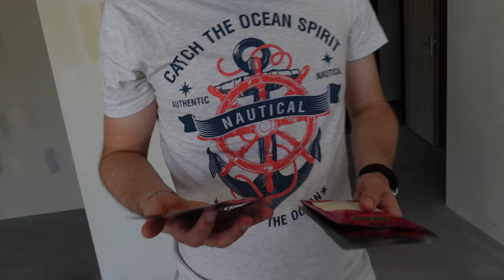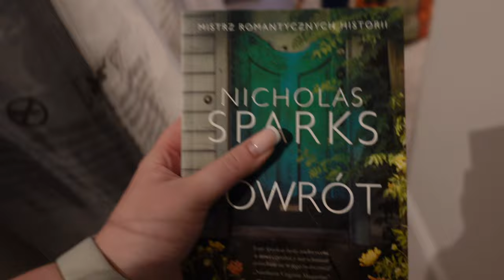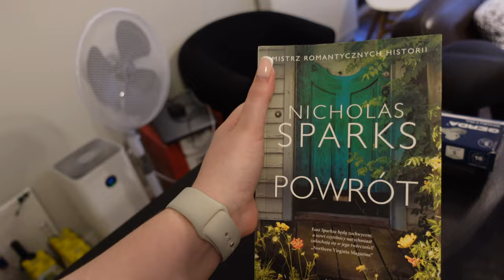WYBIERANIE FARBY JEST ZA TRUDNE 😫